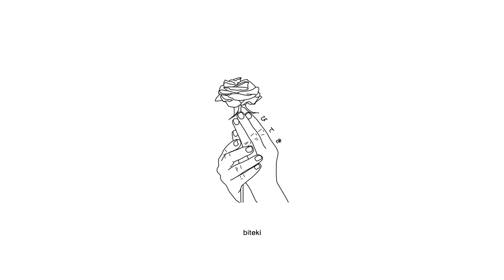karma rhythm - crying (ft. cloudhighcomeup)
Anime:
Irozuku Sekai no Ashita